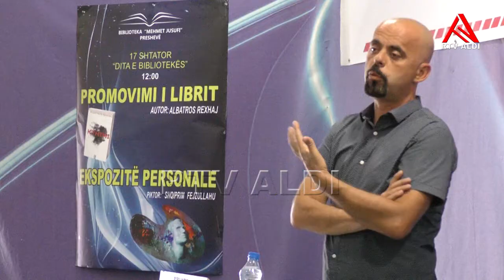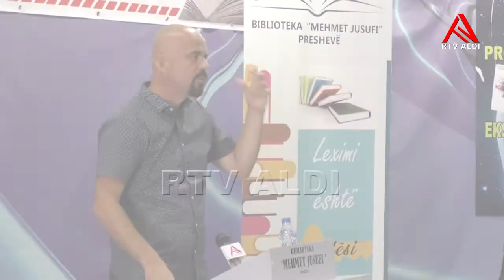"Dita e Bibliotekës" shënohet me promovim libri dhe ekspozitë artistike